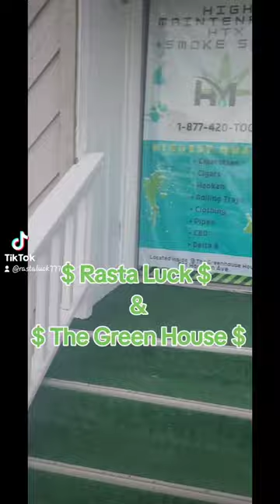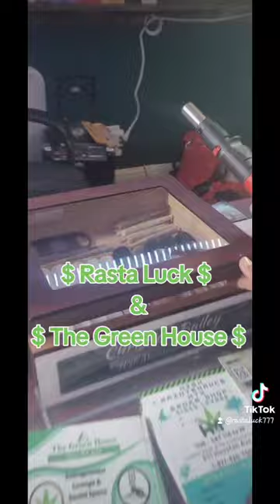Rasta Luck & The Green House